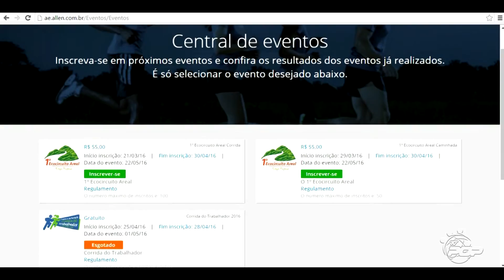TV POP - Corrida do Trabalhador